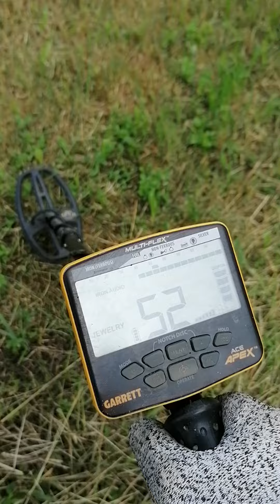Metal Detecting -Scharfe patrone gefunden!